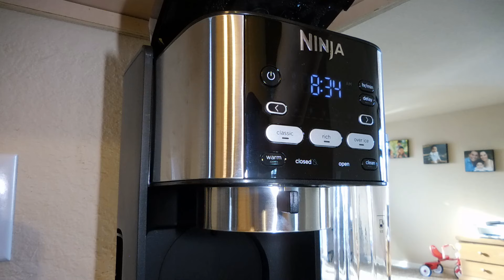REGRESANDO A LA RUTINA...NECESITO SU OPINION!🤔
En este video:
Regresando a la rutina despues de las vacaciones, se me hizo dificil. Necesito su opinion acerca de contenido que tengo en mente.

00:00 Intro
00:01 Preparando el desayuno
01:10 Mi ausencia
03:00 Actualizacion del cuarto
04:28 Tendiendo camas
08:57 Necesito su opinion
12:38 Probando cafe

Cafe de varios sabores